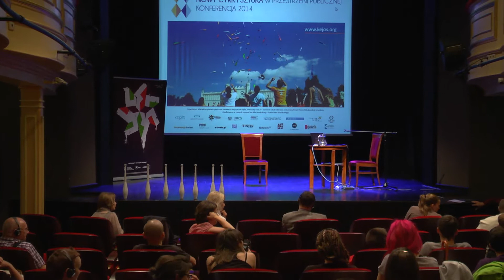CYRK: ANIMACJA, EDUKACJA: Dyskusja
Konferencja Nowy Cyrk i Sztuka w Przestrzeni Publicznej 2014
Część Branżowa

Kejos (Wrocław) przy współpracy z Warsztatami Kultury (Lublin), Carnavalem Sztuk-Mistrzów (Lublin) oraz Zakładem Teatrologii Uniwersytetu Marii-Curie Skłodowskiej (Lublin) zorganizowali w Lublinie w dniach 23-25 lipca 2014 roku interdyscyplinarną konferencję naukową „Nowy Cyrk i Sztuka w Przestrzeni Publicznej”, poświęconą nie tylko naukowym aspektom badań nad cyrkiem, ale podejmującą próbę integracji środowisk badaczy sztuk performatywnych i twórców związanych z nurtem Nowego Cyrku, popularyzując cyrk jako dziedzinę sztuki i przedmiot badań.

Pomysłodawczyni i koordynatorka / część branżowa: Marta Kuczyńska – Kejos.
Część naukowa: Grzegorz Kondrasiuk – UMCS Lublin
Gospodarz: Rafał Sadownik Carnaval Sztuk – Mistrzów,
Producentka: Magdalena Zylik - Warsztaty Kultury
Komunikacja – część branżowa: Kinga Podgajna
Pir: Joanna Witkowska, Sabina Drąg
Pir i koordynacja wolontariatu: Natalia Gorzelańczyk
Wolontariat: Arnold Prządka, Marta Paczka, Aleksandra Małecka, Dagmara Skwarek, Iga Jagodzińska